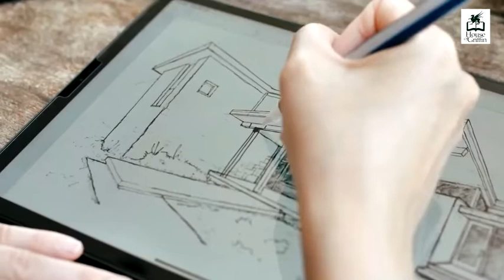Art & Design Studio by House of Griffin Intro 2